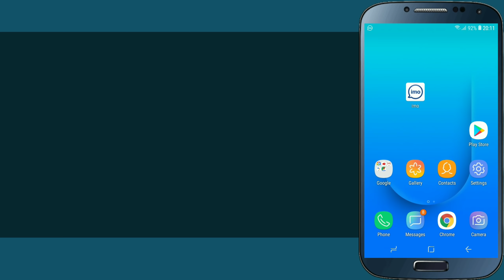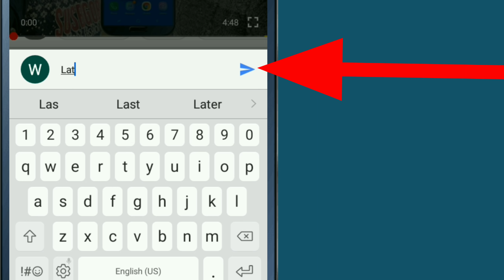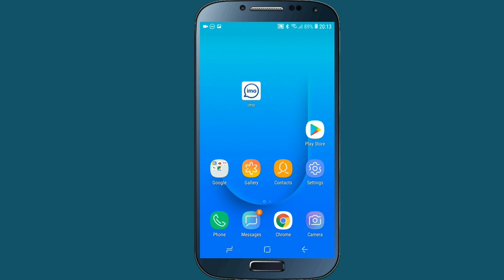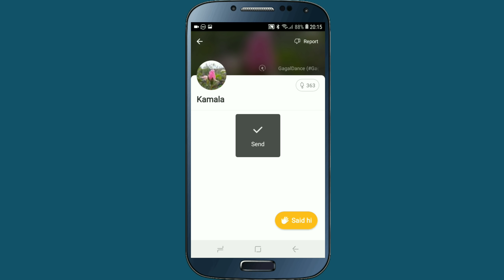अब imo मा नया नया केटि साथी यसरी बनाउनुहोस् बिना Mobile Number |# IMO Video Call App | By UvAdvice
in this video i am going to show you , imo app new settings in 2019 , if you are a imo free video call and chat app user then this video is really important for you , because in some days ago imo app release new update or new features in imo , and this imo new secret features is really awesome or unique for all imo user , i mean that now by using this imo new function you can make more friends in imo without mobile number , so if all of you are interested to know about this imo new secret hidden features or settings then please watch this video end till.